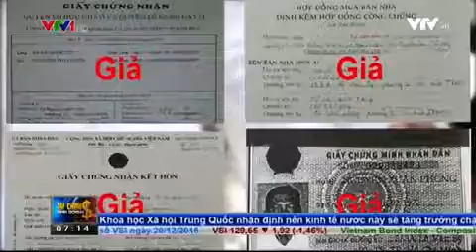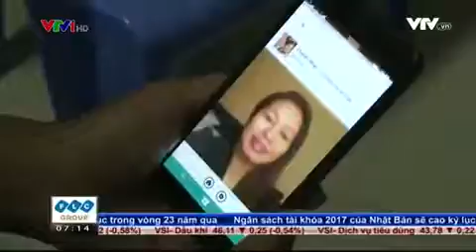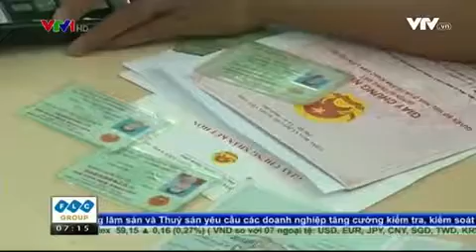[CAFELAND.VN] Cảnh giác cao độ trước tình trạng giấy tờ giả khi giao dịch BĐS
Tình trạng sử dụng giấy tờ giả để lừa người mua nhà, đất tại TP.HCM đã và đang có dấu hiệu gia tăng trong thời gian gần đây.